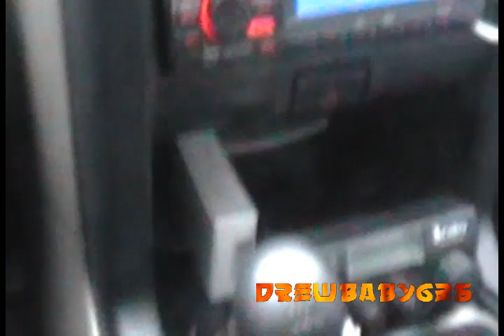i hit a deer! while vlogging.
some times nature gets in the way